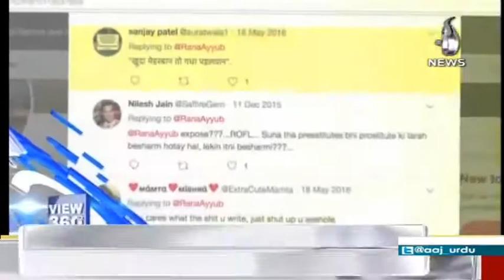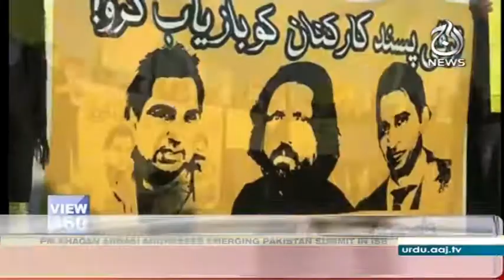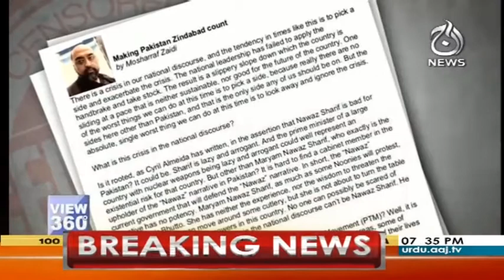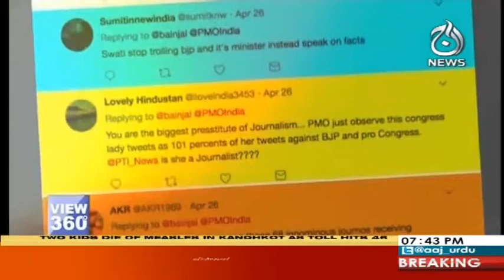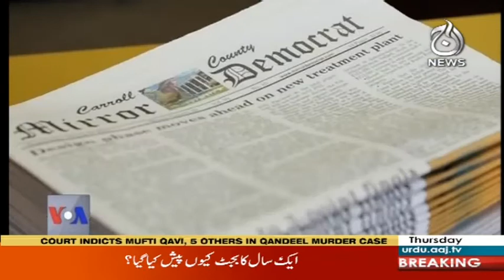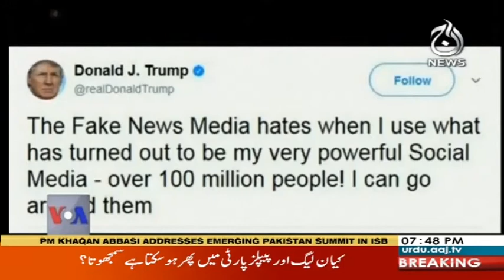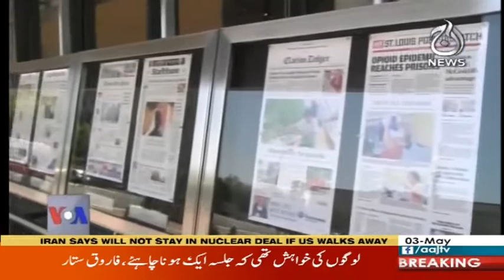View 360 - 3 May 2018 | Aaj News